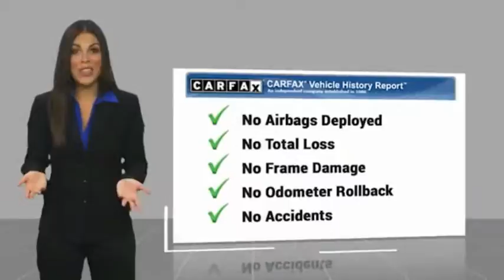2018 Jeep Wrangler Unlimited Sport FOR SALE in Boone NC BT20120A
Stop in today for a test drive of this 2018 Jeep Wrangler for sale in Boone, NC

Team Chevrolet Buick GMC Boone
2705 U.S. Hwy 421 S

First Oil Change Free.   TEAM CERTIFIED 1 year/12,000 miles of Standard Warranty Coverage and 1 year/12,000 miles of Basic Maintenance Coverage through Zurich North America We offer No-Hassle No-Haggle Market Based Pricing so please call to check on the availability of this vehicle - Shop 24 hours a day - We ll buy your vehicle even if you don t buy ours.   All pricing reflects 1000 in Trade-In Assistance and 1500 in Down Pmt Assistance. Must trade a 2009 or newer vehicle and finance through an approved lender to qualify. Dealer Discounts available to everyone. Must finance through dealer s participating lenders to qualify. All prices EXCLUDE tax, tag, title, electronic processing fee, environmental protection fee, and dealer admin fee. All prices are subject to change without notice due to marketplace changes. See dealer for details.This Vehicle includes the following Packages and Options: 3.45 Rear Axle Ratio, 4-Wheel Disc Brakes, 8 Speakers, ABS brakes, Air Conditioning, AM/FM radio, Brake assist, Cloth Low-Back Bucket Seats, Compass, Delay-off headlights, Driver door bin, Driver vanity mirror, Dual front impact airbags, Dual front side impact airbags, Electronic Stability Control, Front anti-roll bar, Front Bucket Seats, Front Center Armrest w/Storage, Front fog lights, Front reading lights, Integrated roll-over protection, Low tire pressure warning, Non-Lock Fuel Cap w/o Discriminator, Normal Duty Suspension, Occupant sensing airbag, Outside temperature display, ParkView Rear Back-Up Camera, Passenger door bin, Passenger vanity mirror, Power steering, Radio data system, Radio: Uconnect 3 w/5 Display, Rear anti-roll bar, Rear reading lights, Speed control, Split folding rear seat, Steering wheel mounted audio controls, Tachometer, Telescoping steering wheel, Tilt steering wheel, Traction control, Trip computer, Variably intermittent wipers, and Wheels: 17 x 7.5 Black Steel StyleD.    All pricing reflects up to 1000 in Trade-In Assistance and 1500 in Down Pmt Assistance. Must trade a 2011 or newer vehicle and finance through an approved lender to qualify. Dealer Discounts available to everyone.